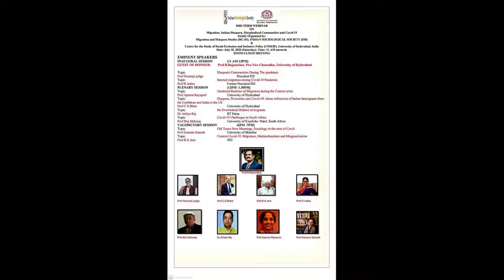Internel Migration During Covid-19 Pendamic, Prof. Indira Ramarao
MID-TERM WEBINAR
ON
Migration, Indian Diaspora, Marginalised Communities and Covid-19
Jointly Organised by:
Migration and Diaspora Studies (RC-04), INDIAN SOCIOLOGICAL SOCIETY (ISS)
Centre for the Study of Social Exclusion and Inclusive Policy (CSSEIP), University of Hyderabad, India Date: July 18, 2020 (Saturday); Time: 11 AM onwards ZOOM CLOUD MEETING